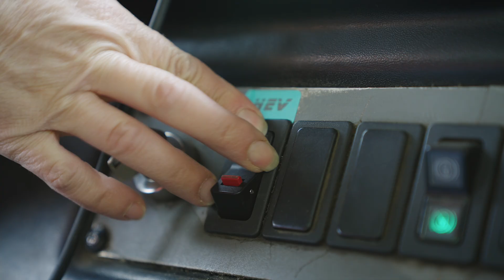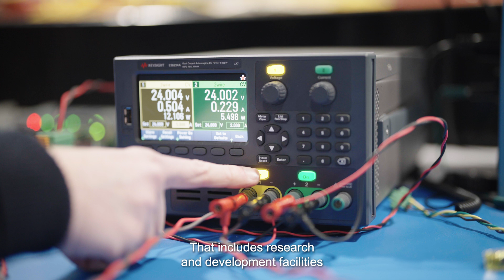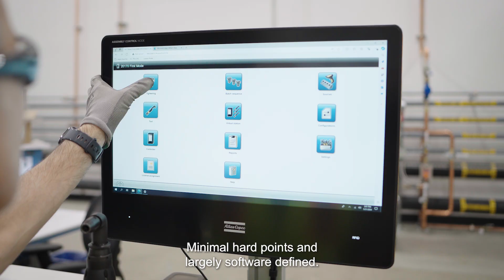First Mode Path to Zero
The global transition to clean energy requires unprecedented mineral extraction, with processes and operations that are far from carbon neutral.

That’s why First Mode’s carbon reduction solutions start with mining – providing mine operators the opportunity to immediately reduce carbon emissions with our PathToZero emissions product line.

But we aren’t stopping there. Our modular technology blocks can be reengineered for rail haulage, stationary power, and other heavy industry equipment critical to the clean energy supply chain.